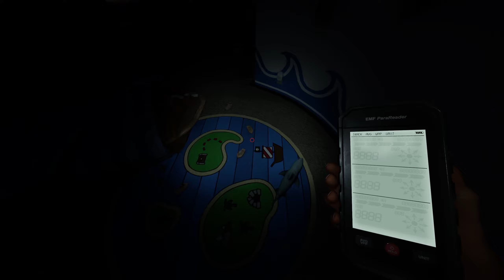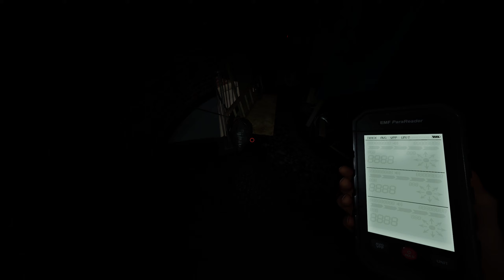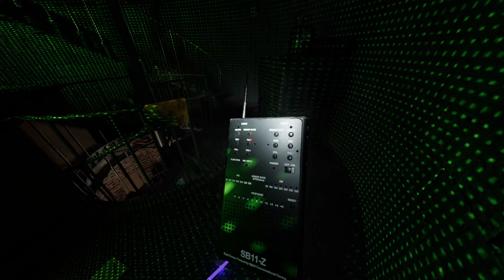Phasmophobia - Point Hope First Time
Phasmophobia New Update 1.0
First time playing Point Hope
I love the map and I think it will become one of my favorite map